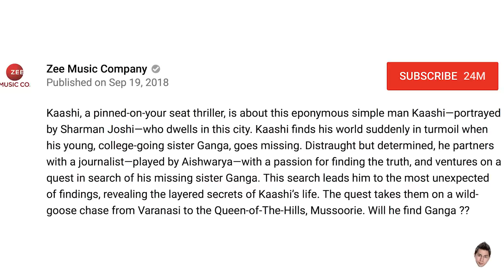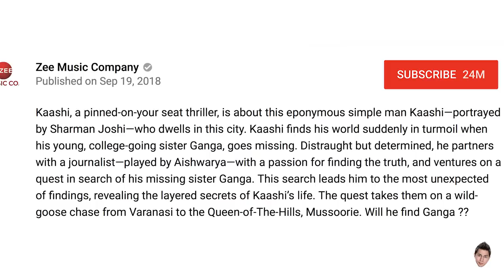KAASHI | Sharman Joshi | Aishwarya Devan | Trailer Reaction!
Jamazing Patrons of September: Sachin Shenoy, Avijit Singh, Madhan, Bhavya Singh,  Harmandeep Singh, Riju Mahna, Shankar Madhavan, Vinay Bhaskara and Daniel Prakash!

~JABY KOAY~
YouTube, Twitter, Instagram: @jabykoay

~VEERENDRA CHOWDARY~
Veerendra Chowdary created the opening animation.

~MOOSA RAZA~
Moosa Raza created additional background animation.